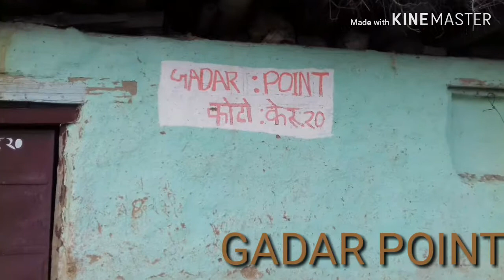Jot chamba himachal pradesh india ..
Gadar point jot chamba himachal pradesh india JAI HIND